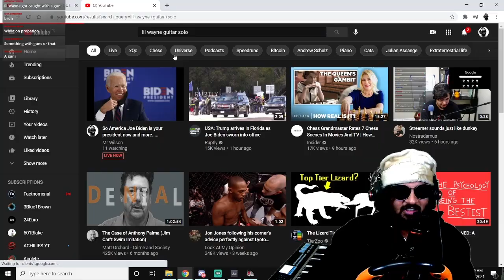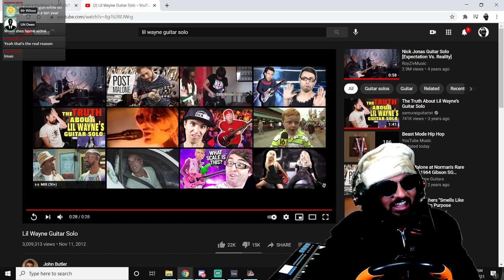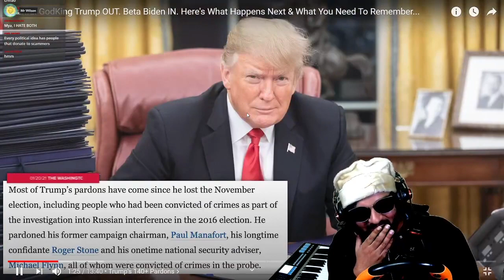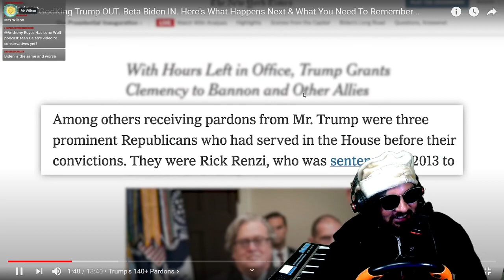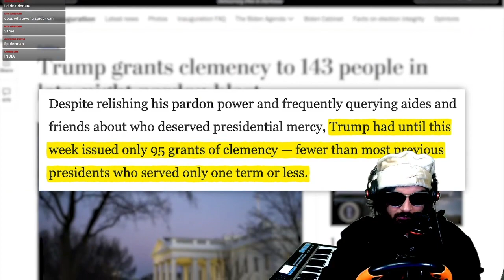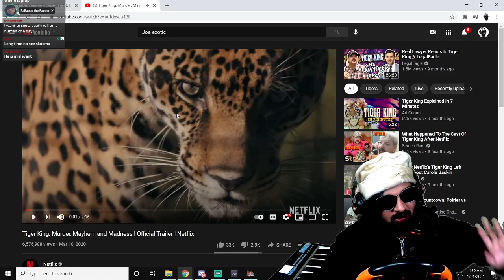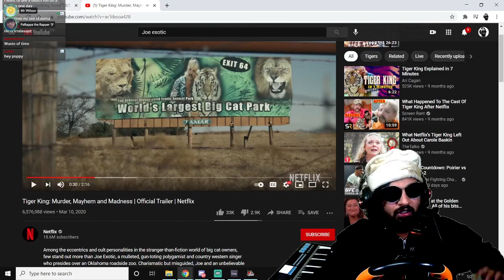Trump did this in last 24hr of Presidency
Well, this is a highlight from the stream and stuff.. hope you guys like it.. I will upload more highlights and stuff.. :)

Please consider donating cause I am sure youtube will not give this the green sign this stream.